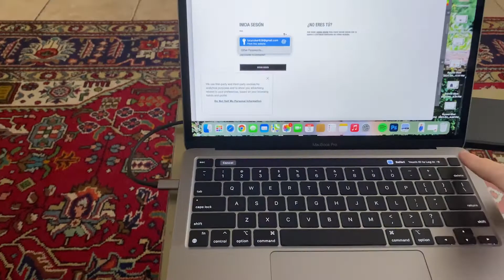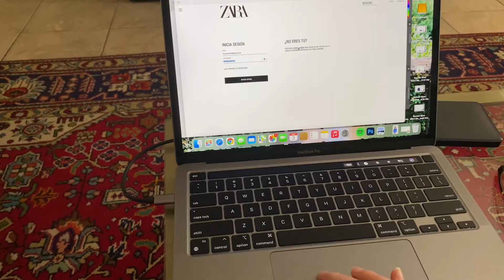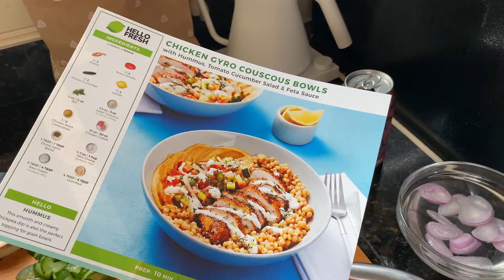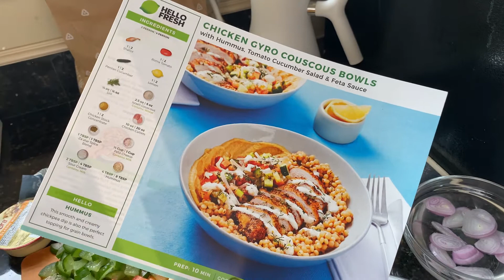cooking, packing for Boston, & Ole Miss 2020 Graduation weekend | vlog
I hope y'all enjoyed my first week in the life video!